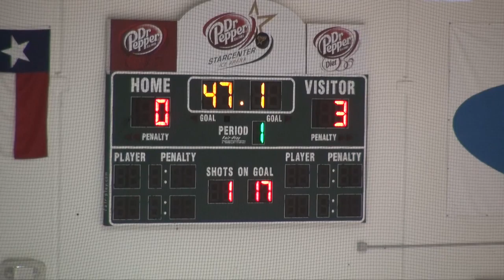Marcus JV Game 2011-10-16 - 2 of 4